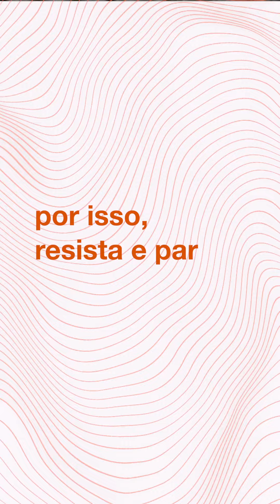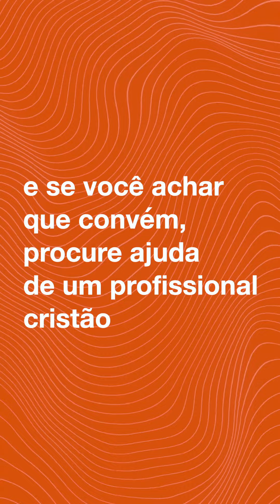MASTURBAÇÃO | quarenteners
🚨 A maioria dos sexólogos diz que a masturbação faz parte da vida sexual de um jovem ou adulto. Mas quais são os malefícios que a minoria dos médicos e pesquisadores apontam em seus estudos recentes sobre o assunto? Além disso, o que a Bíblia diz sobre a atividade sexual? 🤔 Assista ao vídeo e saiba mais! 📲 Compartilhe!